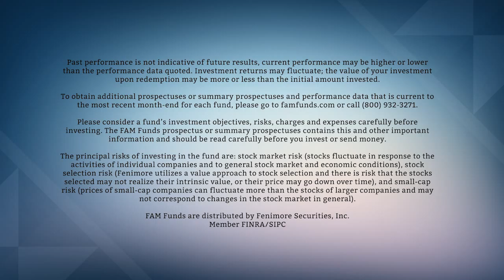Drilling Deeper in the Energy Sector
May 1, 2015 - Investment Research Analyst, Drew Wilson, discusses some key trends within the energy sector and Fenimore's approach to finding quality companies in this market {Fenimore Asset Management is the investment advisor to FAM Funds}.

Past performance is not indicative of future results, current performance may be higher or lower than the performance data quoted. Investment returns may fluctuate; the value of your investment upon redemption may be more or less than the initial amount invested.

To obtain additional prospectuses or summary prospectuses and performance data that is current to the most recent month-end for each fund, please go to famfunds.com or call .

Please consider a fund’s investment objectives, risks, charges and expenses carefully before investing. The FAM Funds prospectus or summary prospectuses contains this and other important information and should be read carefully before you invest or send money.

The principal risks of investing in the fund are: stock market risk (stocks fluctuate in response to the activities of individual companies and to general stock market and economic conditions), stock selection risk (Fenimore utilizes a value approach to stock selection and there is risk that the stocks selected may not realize their intrinsic value, or their price may go down over time), and small-cap risk (prices of small-cap companies can fluctuate more than the stocks of larger companies and may not correspond to changes in the stock market in general).

FAM Funds are distributed by Fenimore Securities, Inc.
 Member FINRA/SIPC